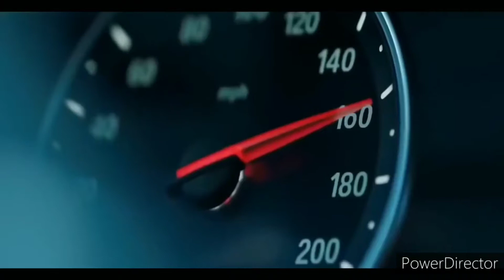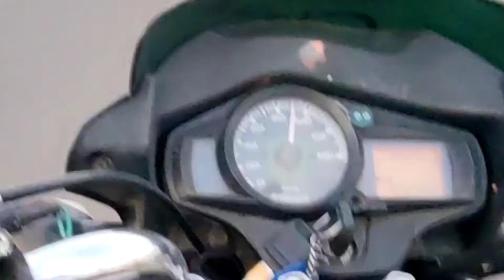passion pro 100cc top speed 🔥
Ha toh Bhaisahab
Kya haal chal jai Shree Mahakal 🙏

Iss video mai आप dekhe ge hero Passion pro 100cc की top speed test की gaadi कितना dum rakhate है yane kitne top speed tak jate hai